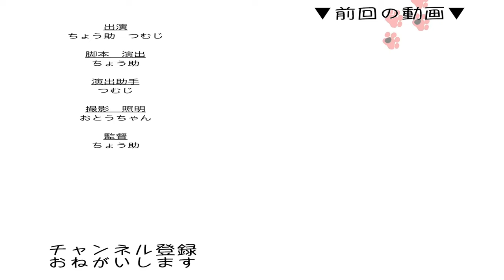【ON AIR】猫が見るニュース速報 5月28日〈CNNﾌﾟﾆｬｲﾑｵﾝﾗｲﾝ〉